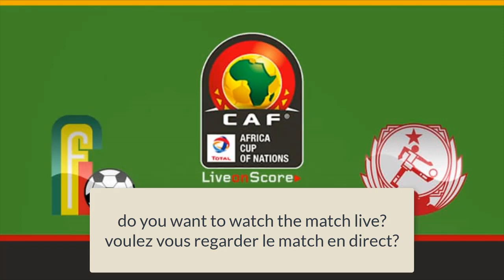Live Benin vs Guinea Bissau afcon 2019 | Match Benin Guinée Bissau en direct can 2019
▬▬▬▬▬▬▬▬▬▬▬▬▬▬ஜ۩۞۩ஜ▬▬▬▬▬▬▬▬▬▬▬
▬▬▬▬▬▬▬▬▬▬▬▬▬▬ஜ۩۞۩ஜ▬▬▬▬▬▬▬▬▬▬▬